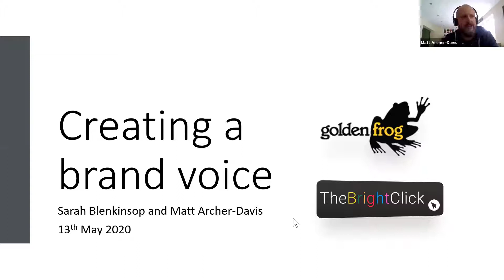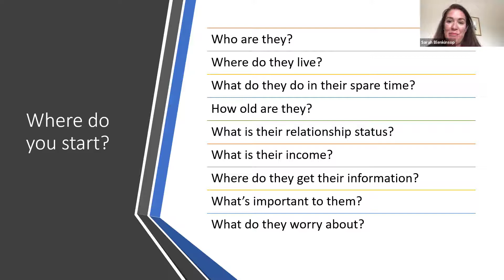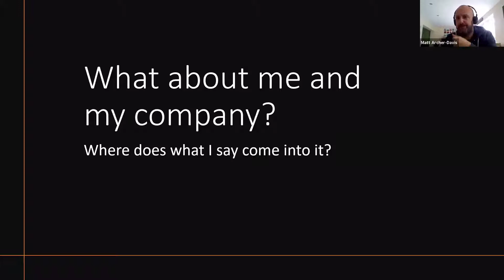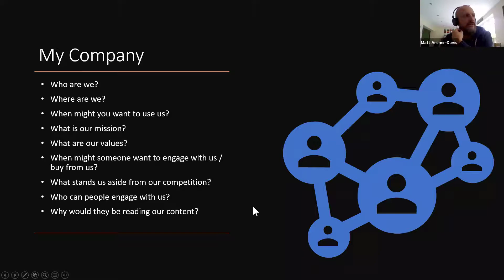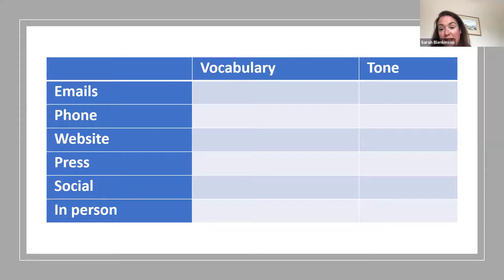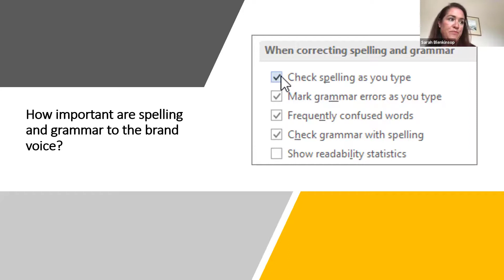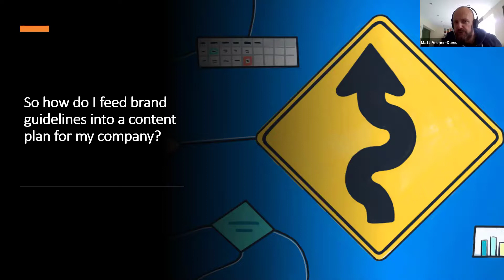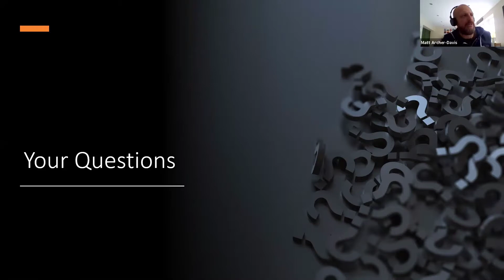Creating A Brand Voice Webinar - Golden Frog PR and The Bright Click - May 2020